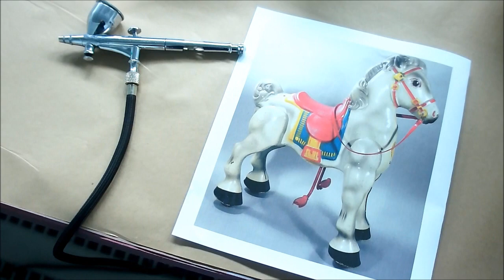FINCA NIGHTMARES - 1950s Toy Horse restoration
Do you remember these? Well, if you still have one, it might be worth checking out their value. Our work certainly has taken us down some interesting paths and we'll continue to use our skills to restoring projects like this as well as our own home.